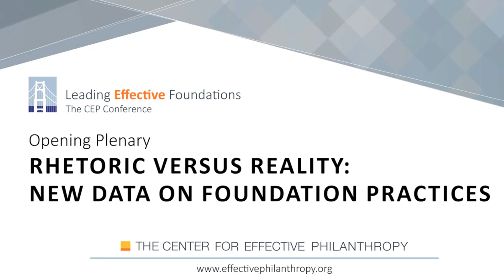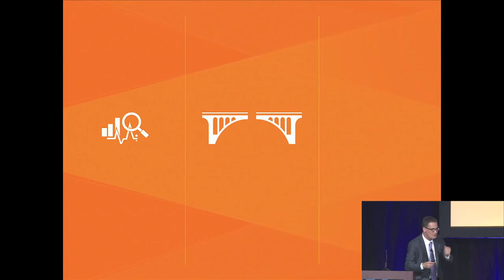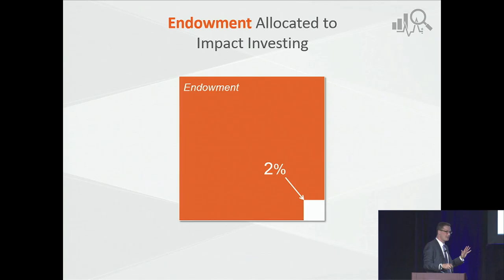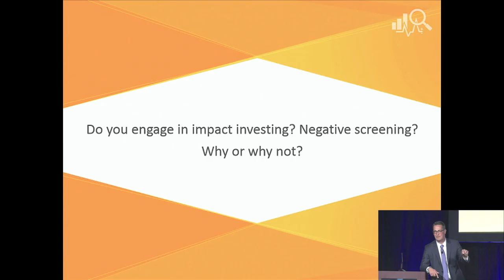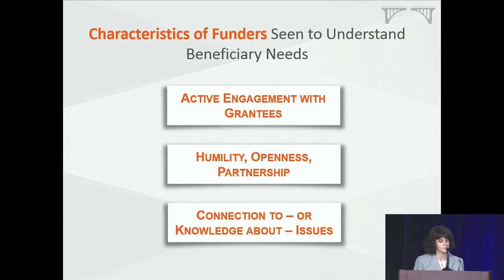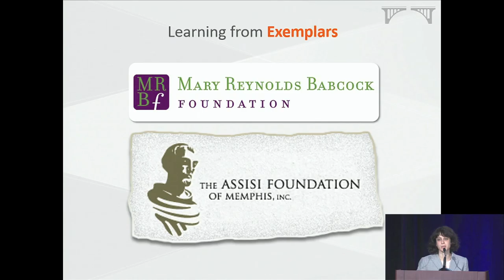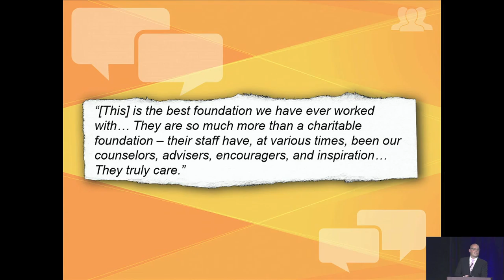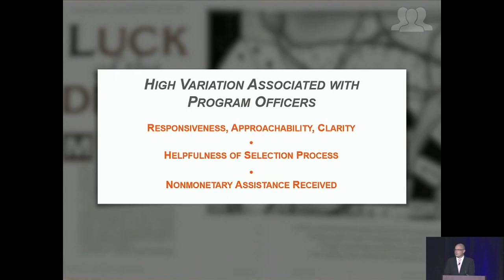CEP 2015 - Opening Plenary: Rhetoric Versus Reality: New Data on Foundation Practices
In this interactive opening plenary, CEP staff share new data on foundation practices in key areas that have received significant attention in recent years: 1) impact investing and socially responsible investing; 2) internal foundation culture and how it influences foundations’ external relationships; and 3) nonprofit performance assessment.

Speakers:
Phil Buchanan, President, The Center for Effective Philanthropy
Kevin Bolduc, Vice President, Assessment Tools, The Center for Effective Philanthrop
Ellie Buteau, Vice President, Research, The Center for Effective Philanthropy